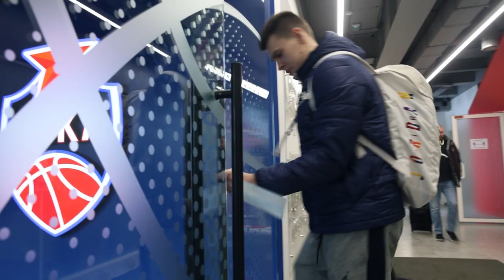Preview​: Valencia Basket - CSKA / Превью​: «Валенсия» - ЦСКА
Армейцы снова покинули Москву, отправившись в гости к неуступчивой «Валенсии». Главный тренер Димитрис Итудис и защитник Янис Стрелниекс о сопернике и предстоящей игре в превью